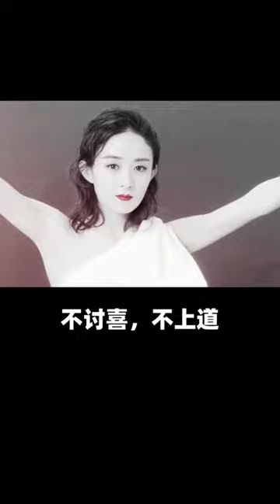女星赵丽颖不会说话?赵丽视